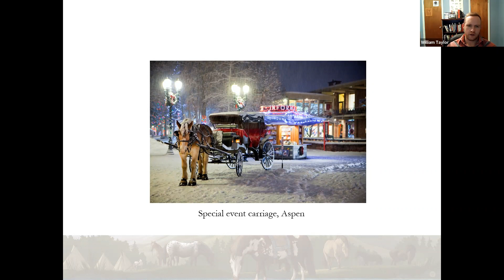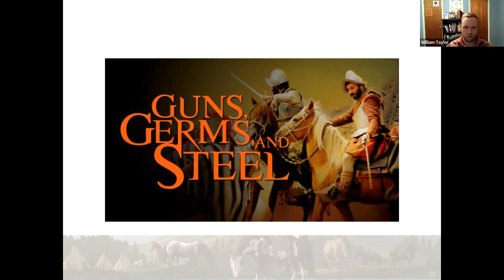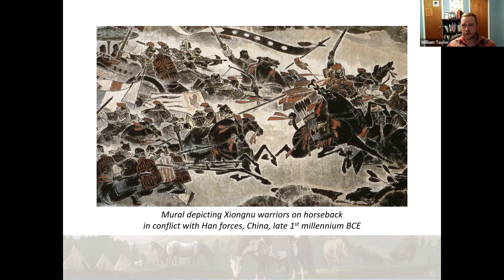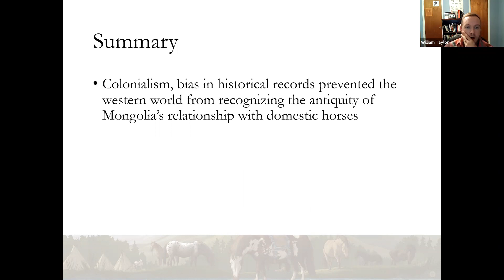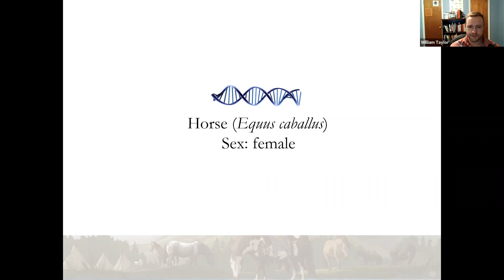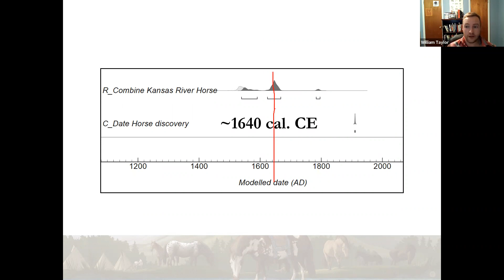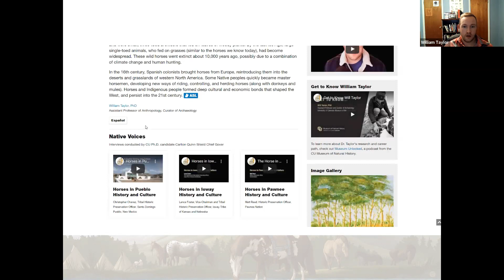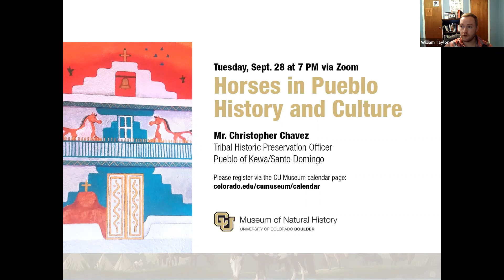Horses and People in the American West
Horses are not just an animal, but a way of life across much of the Rocky Mountains, Great Plains, and American Southwest. But when – and how – did horses reach the West? And what legacy have they left in our world today?  Join Dr. William Taylor as he shares insights from the scientific study of ancient horse remains – that may force us to reframe how we think about the history of humans and horses in North America.

Presented in conjunction with Horses in the North American West, a new online and in-person exhibit at the CU Museum, available in both English and Spanish.

Dr. William Taylor is Assistant Professor of Anthropology and Curator of Archaeology at the University of Colorado Museum of Natural History, where he runs the museum’s new Archaeozoology Laboratory. His research explores the impact of horses and other domestic animals on human societies around the world, from the Mongolian steppes to the Great Plains.